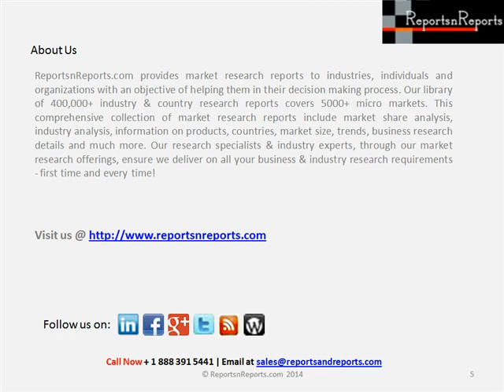Strategies of Nerve Gas & Pestiside Poisioning Industry 2014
This report provides comprehensive information on the therapeutic development for Nerve Gas & Pestiside Poisioning, complete with comparative analysis at various stages, therapeutics assessment by drug target, mechanism of action (MoA), route of administration (RoA) and molecule type, along with latest updates, and featured news and press releases. It also reviews key players involved in the therapeutic development for Nerve Gas & Pestiside Poisioning and special features on late-stage and discontinued projects.